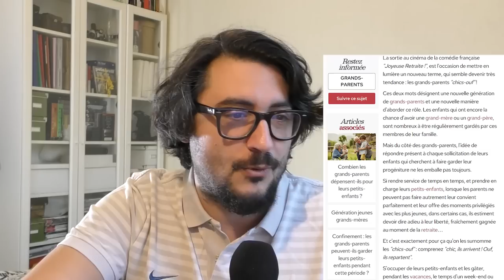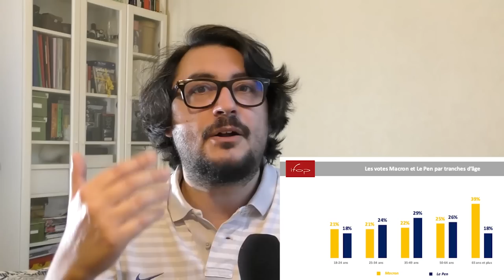Société - Après les boomers, les "Chic ouf" ! Cette génération qui ne fait que décevoir - Conversano